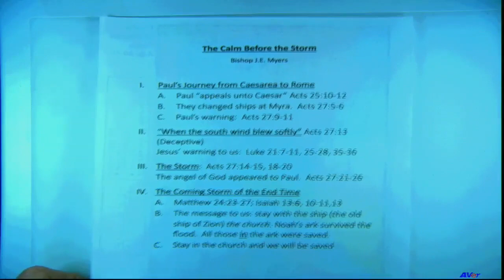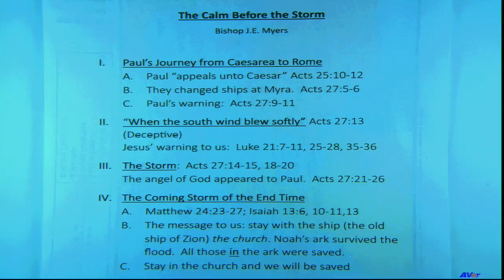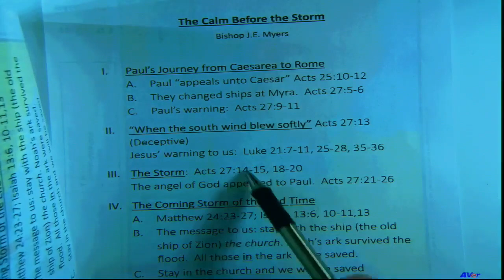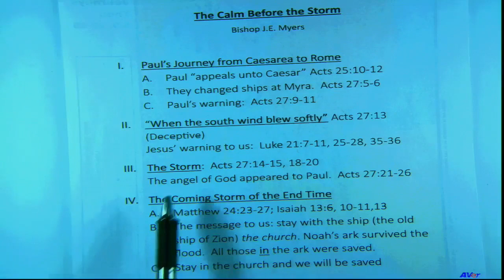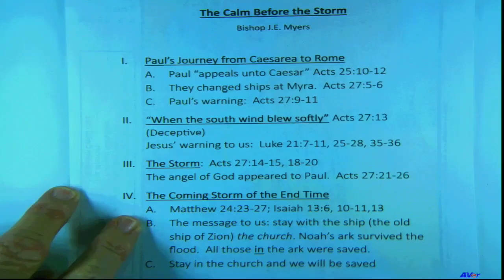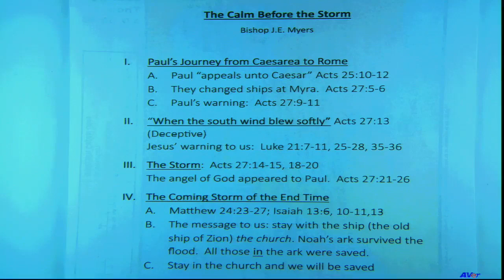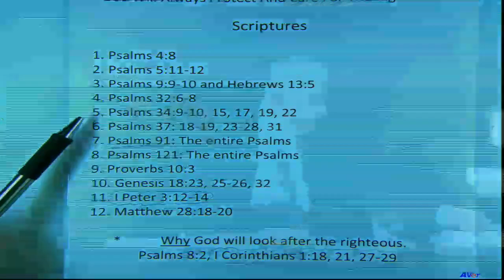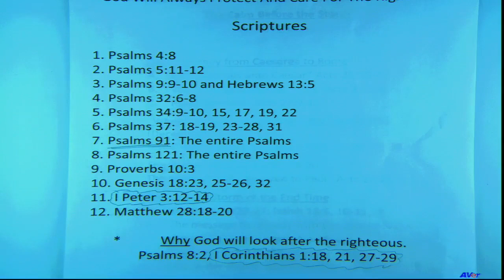06/11/2023 | The Calm Before the Storm | Bishop J. E. Myers